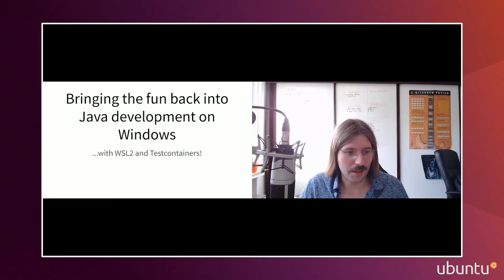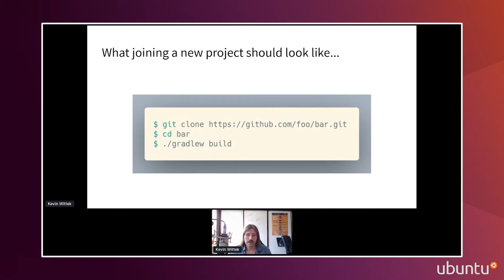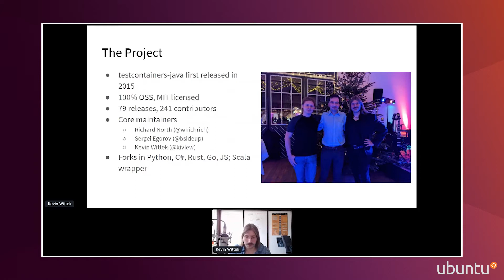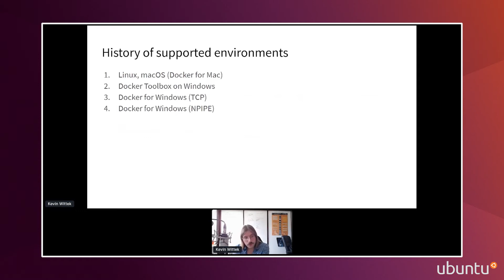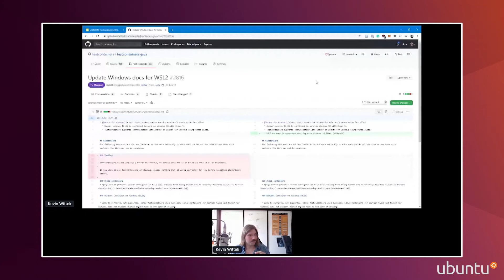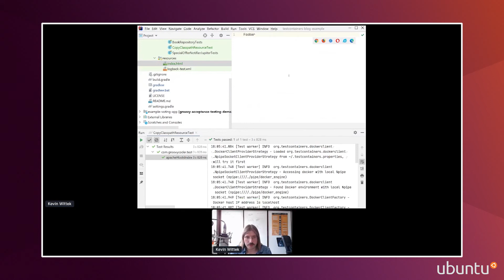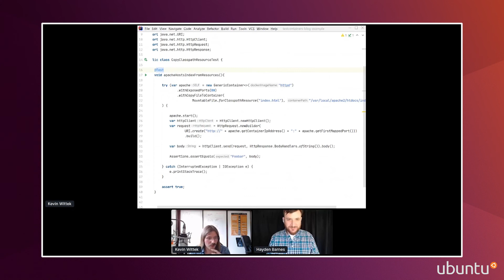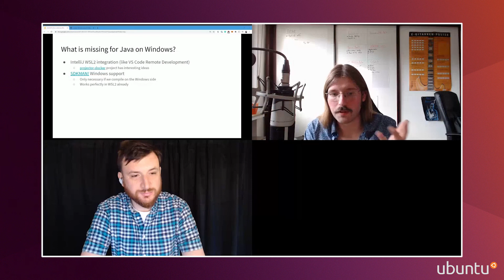Java development on Windows with WSL2 and Testcontainers!